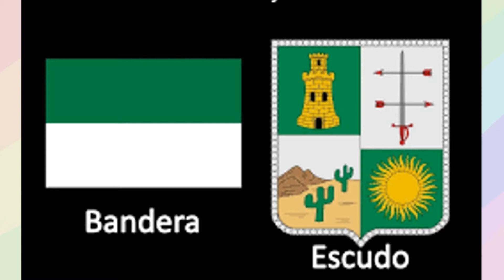Clases con el profe Santi - #1 La guajira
puede que les sirva, ¿Quién sabe? 🟨🟦🟥